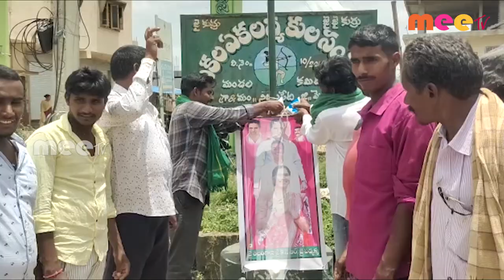సీఎం కేసీఆర్ చిత్రపటానికి పాలాభిషేకం ll నిజాంపేట ll MEETV NEWS